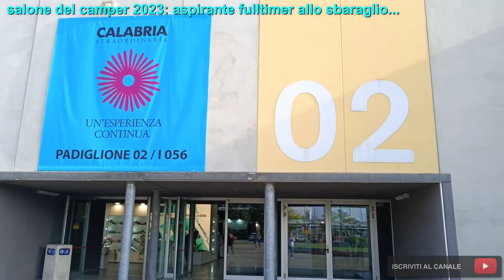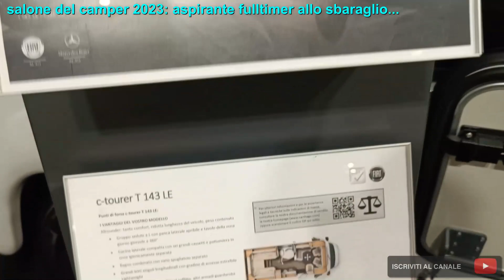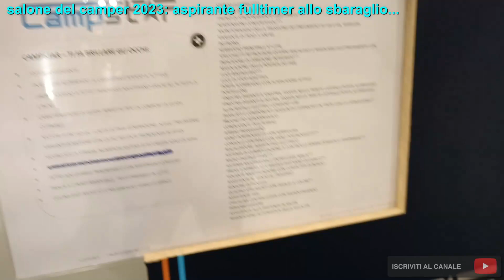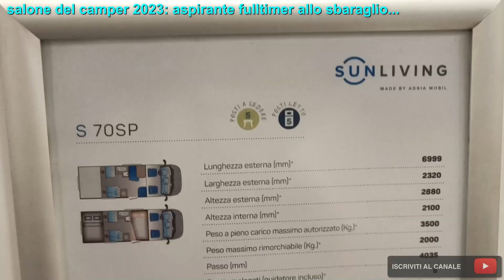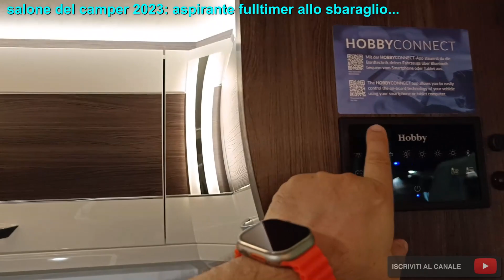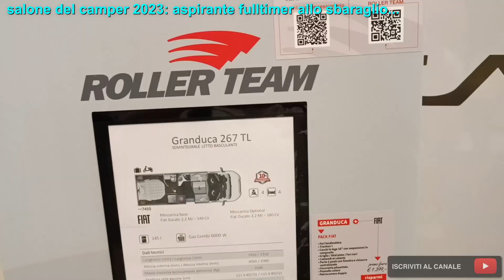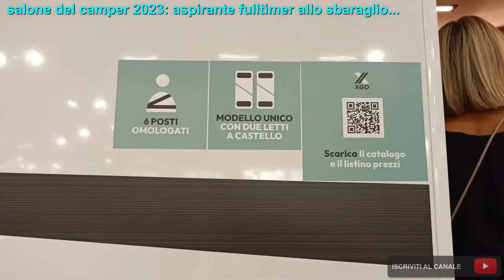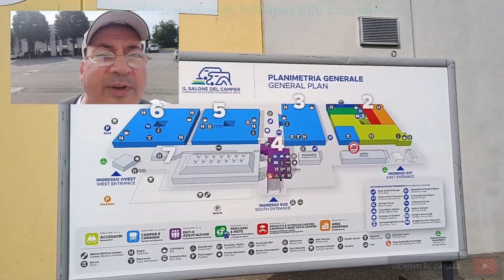SALONE DEL CAMPER 2023: UN ASPIRANTE FULLTIMER ALLO SBARAGLIO!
E finalmente anche io ce l'ho fatta! Sono stato al Salone del Camper di Parma.

Ovviamente, ho avuto il mio attimo di panico e smarrimento iniziale, ma poi sono riuscito a trovare l'equilibrio. piu o meno...

Al Salone del Camper possiamo fare la conoscenza più completa di tutto ciò che riguarda la vita in camper e caravan, non solo i veicoli, ma tutti gli accessori, le attrezzature e gli itinerari turistici legati a questo settore.

È stata una vera sfida per me riuscire a realizzare questo video. Tante e troppe cose mi sono sfuggite. D'altronde sarebbe stato impossibile toccare tutti gli argomenti annessi...

Ho fatto del mio meglio!

Uno dei momenti più belli del stato il tempo trascorso con Lorenzo e Marzia di Vacanzelandia. Grazie di ❤️.